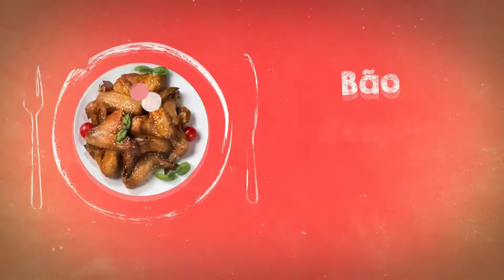Feijão fradinho - a melhor receita que já comi!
Ingredientes:
OBS: xícara de (chá) equivale a 240ml
3 a 4 xícaras  de feijão fradinho cozido (cozinhamos na pressão por 5 minutos e verificamos,  se estivesse duro deixaríamos um pouco mais)
1 xícara de pimentões coloridos
1 xícara de linguiça paio
1 xícara de bacon
1 xícara de cebolinha
1 xícara de carne de charque
1 xícara de cebola picadinha
1/2 xícara de farinha
Óleo pra refogar
Tempero alho e sal
cebolinha
O passo a passo está no vídeo!
Esperamos que gostem!!
Van e Euzer